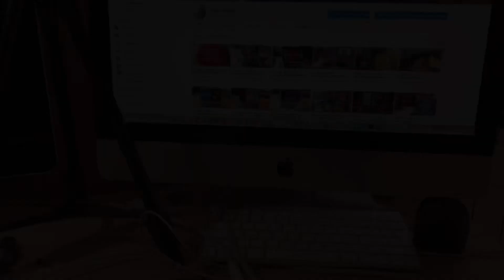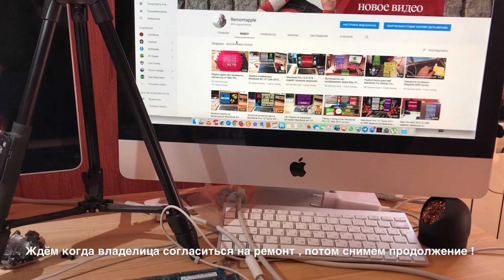Разбор MacBook Pro 13” Mid 2017 A1708 залитый соком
Разбор MacBook Pro 13” Mid 2017 A1708 залитый соком , разбираем снимаем материнскую плату ! Степень залитая критическая , целый корпус идёт под замену батарея ушла в защиту , трекпад в кз , ну и Клавиатура тоже ремонт выходить на момент выхода этого видео 500 у.е. ! Жду одобрения тогда будем делать ремонт и я смогу снять продолжение !